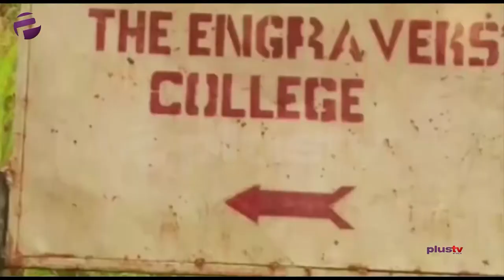Cross River Gov. Ben Ayade Slammed By APC For Returning To School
Governor of Cross River State, Ben Ayade has been condemned by the All Progressives Congress in Calabar, for returning to school.

The state Chairman of, Mr. John Ochala, in Calabar, Cross River State has slammed Governor Ben Ayade of the Peoples Democratic Party for returning to school to earn a Master’s degree in Law. He said any serious-minded governor would not abandon governance for any academic pursuit.

Babasola Adegbuyi and Rasheed Adegbenro join us for this episode.